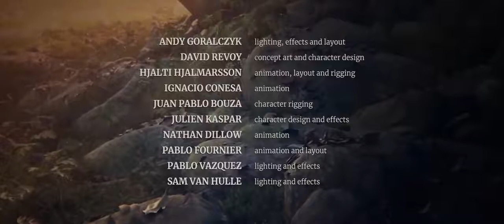Spring Blender Open Movie